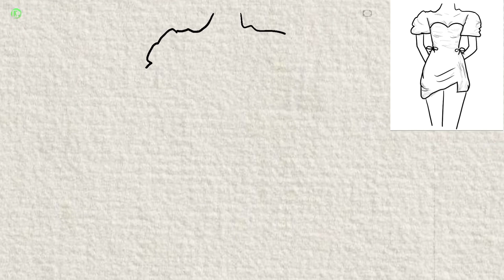easy drawings | Draw a dress | how to draw a dress easy | filfel drawing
Draw a dress | easy painting for beginners.
how to draw a dress easy